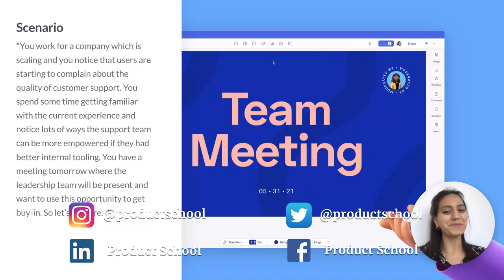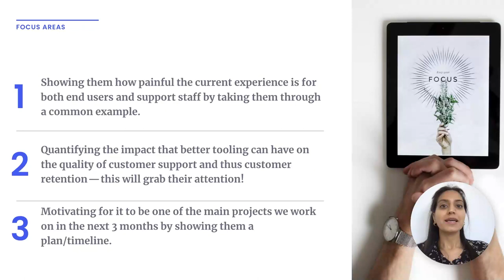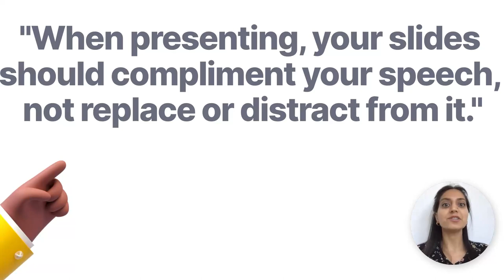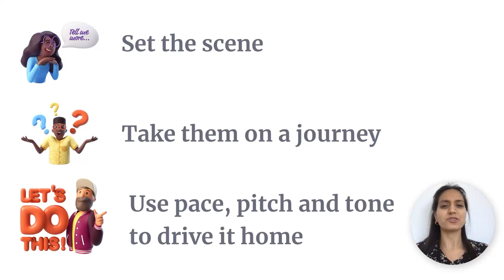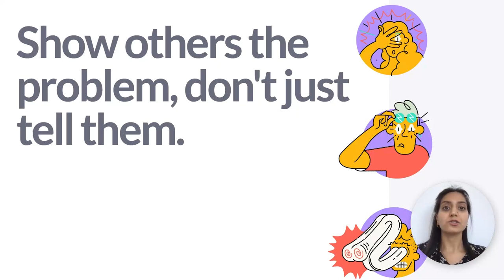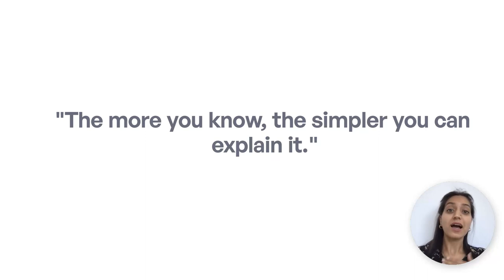Webinar: Mastering the Art of Storytelling as a PM by Uber Product Leader, Munawwar Tayob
ABOUT THE SPEAKER:
Munawwar currently is a Product Leader at Uber. She enjoys solving problems, particularly ones that allow us to live more sustainably, to reduce the gap between the rich and the poor. For her, Product Management has been the starting point to discovering her underlying abilities and acquiring useful skills.